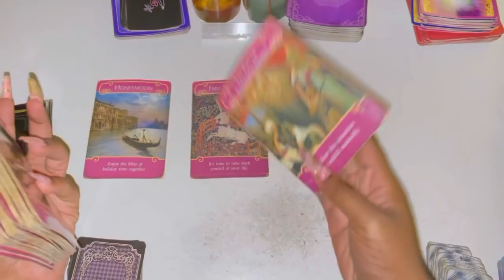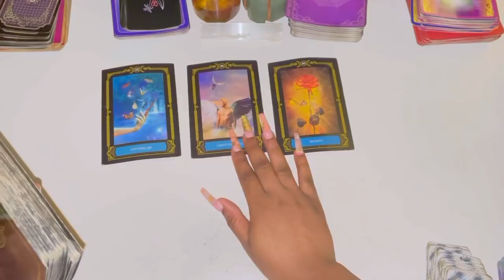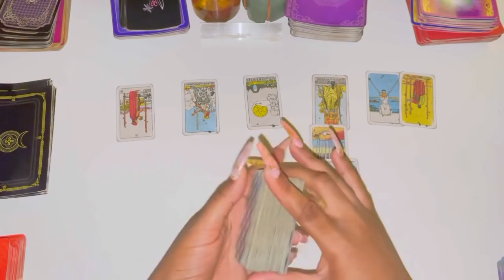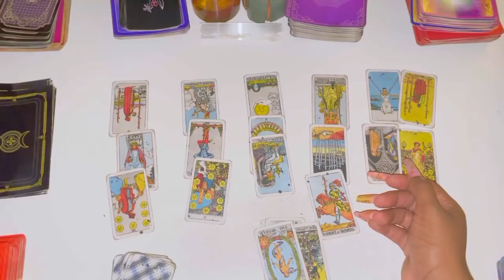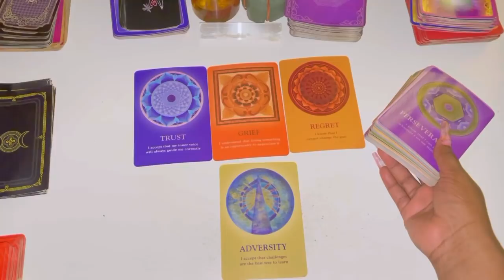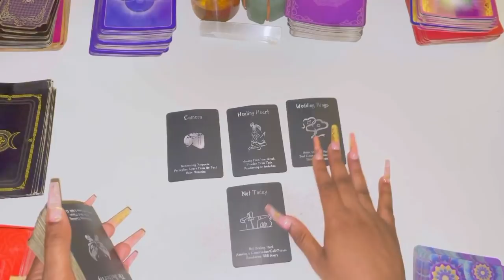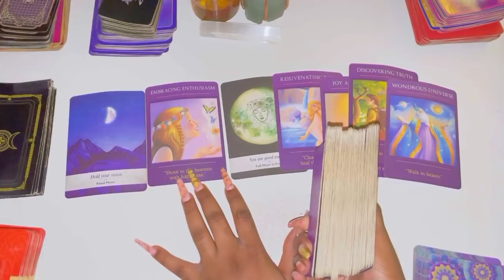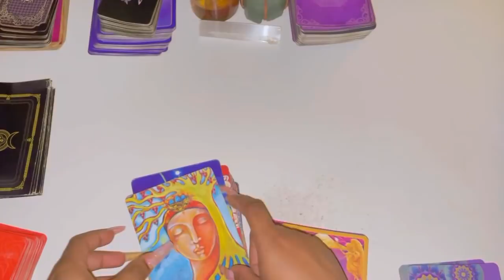♌️Leo, THE TRUTH IS OUT Leo THIS IS DIVINE INTERVENTION 😱😱😱 November 2021 Tarot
Leo November 2021 Tarot

Leo November
Leo November Tarot
Leo November 1-31st 2021 Tarot

3:30 career reading
8:22 Family & friends reading

3 Questions~ $55
6 Questions Can Be Live As Well~ $85

3 Questions~ $33
6 Questions Can Be Live As Well~ $60

Freda Tarot.

💌This is a monthly Reading for OCTOBER 2021, LOVE AND GENERAL TAROT READING Leo Tarot November Horoscope #2021